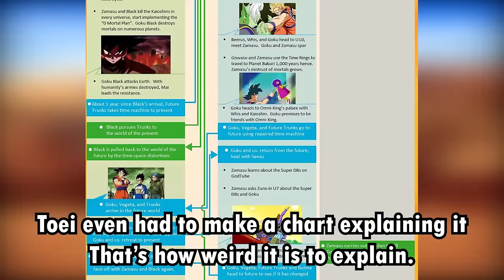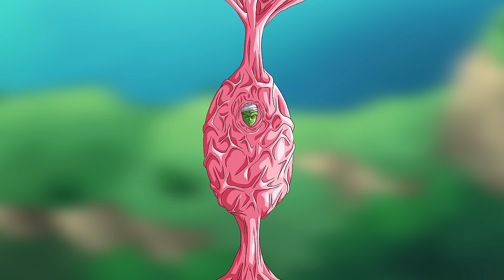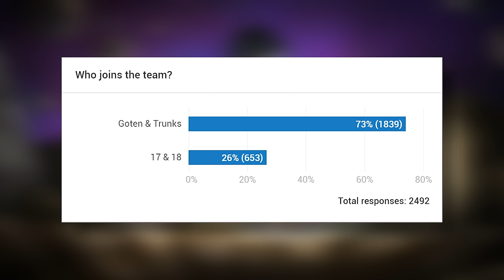What if Frieza Killed Gohan on Namek? (Full Series)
Welcome back!

This is a movie version of a what-if where Frieza killed Gohan instead of Krillin on Namek. How will this affect the story? Comment your thoughts for the next part below!